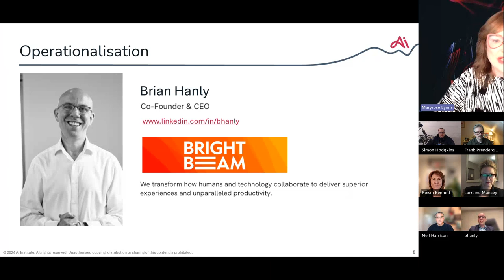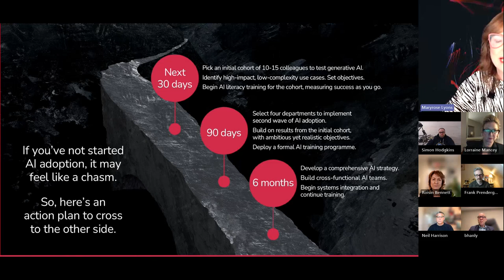Checklist for 2025 AI: What You Must Do Now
Maryrose Lyons of the AI Institute on your action steps to take now for implementing AI in your business.